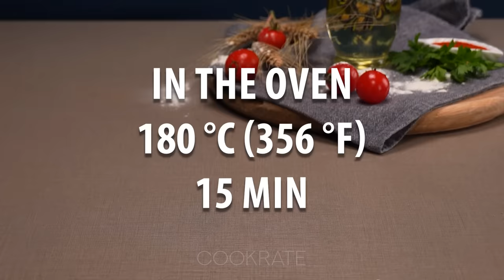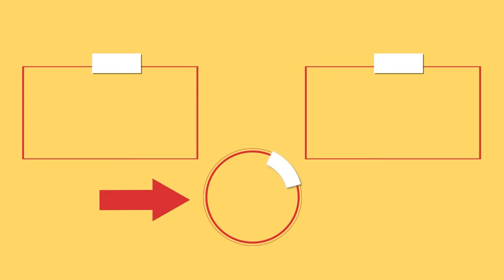Few know the trick! Puff pastry appetizer, in the egg box, ready in 10 minutes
Ingredients:
puff pastry: 400 g (14 oz)
tomato paste: 60 g (2.1 oz)
oregano: 10 g (0.4 oz)
parmesan: 100 g (3.5 oz)
pepperoni salami: 150 g (5.3 oz)
mozzarella: 200 g (7.1 oz)
eggs: 1 pc

Sauce:
garlic: 3 pc
olive oil: 15 ml (0.5 fl oz)
salt: 10 g (0.4 oz)
black pepper: 5 g (0.2 oz)
mayonnaise: 100 g (3.5 oz)
lemon: 1 pc